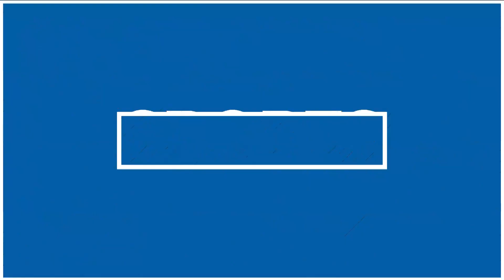NNU hosting NCAA DII softball regional pod as No. 2 seed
The Nighthawks are hosting an opening-weekend regional pod for the first time in program history. NNU faces Saint Martin's at 4 p.m. Thursday in Nampa.